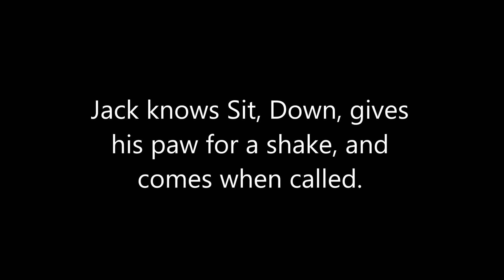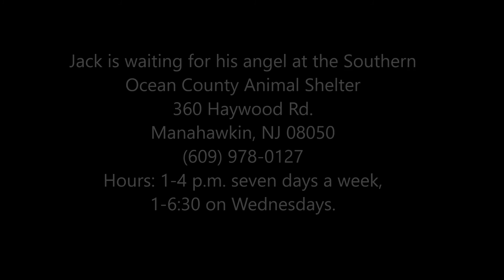Jack, a 7-year-old Lovable Pit bull mix ADOPTED in Manahawkin, NJ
ADOPTED December 24, 2015

Jack only wants to be near you.  He is a big snuggler and needs a home with someone who will let him lounge and be petted.  He is not fond of cats, however.

Jack is waiting for his second chance at the Southern Ocean County Animal Shelter.
360 Haywood Rd.